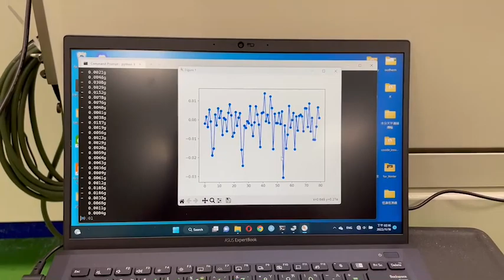Analytical balance with outputting data continuously-3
Collecting and plotting data from analytical balance with Python code
Balance brand and model: SHIMADZU ATX224R